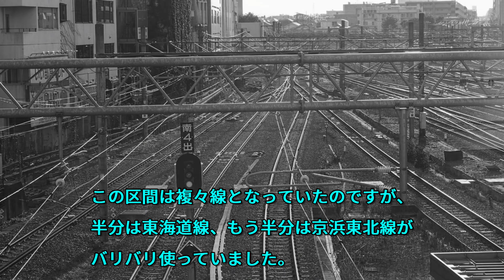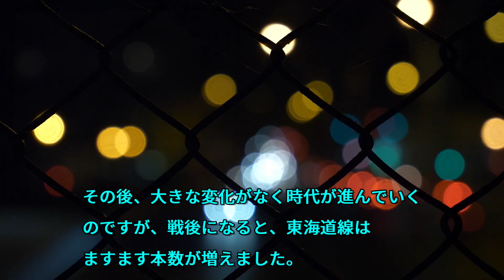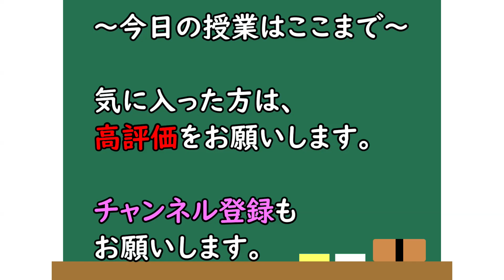東海道貨物線の歴史～小学生でもわかるように解説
東海道貨物線の歴史について、小学生でもわかるように解説。

大正時代、すでに東海道線だけでは不足。旅客電車だけで線路がパンクしそうになったため、貨物列車専用の線路を作ることにして、鶴見～平塚を複々線化。
東京～鶴見間は宅地開発が進んでいたため、品鶴線を別途作ってバイパスに。

戦後、横須賀線が品鶴線を使用。
一方、貨物ターミナル駅は東京貨物ターミナル駅に移転。
鶴見～大船間では、それまでの貨物線が横須賀線に使用されるようになったため、貨物線を新たに建設。これが羽沢横浜国大経由の「羽沢線」となった。
また、平塚～小田原間を複々線化し、新しくできた区間が東海道貨物線になる。

ただ、近年は貨物列車が減少。そんな影響もあって、JR・相鉄直通線がオープン。東海道貨物線を通るルートとなった。